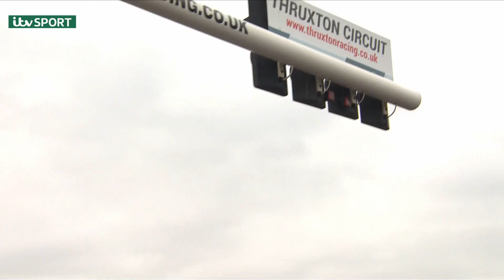Story of the Day | Thruxton | BTCC 2017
Watch all of the action live over the course of the Dunlop MSA British Touring Car Championship season on ITV4, ITV Hub